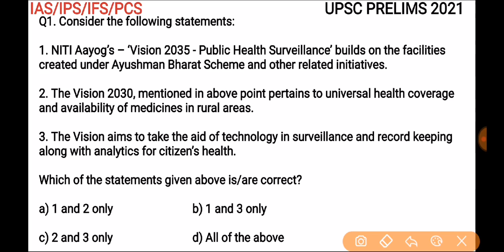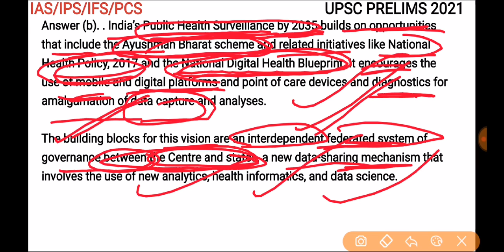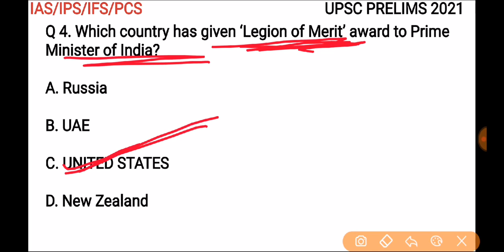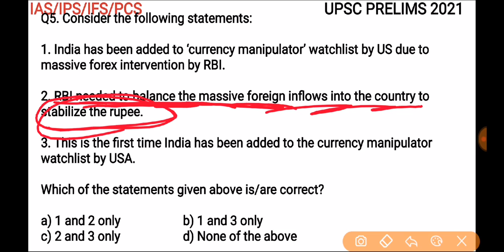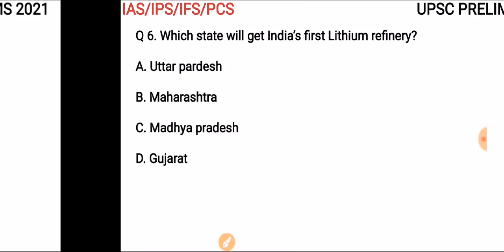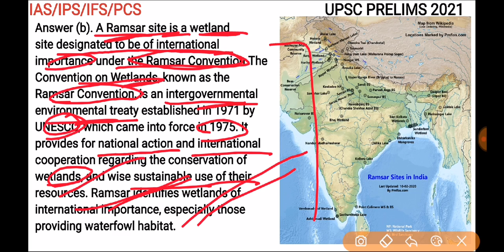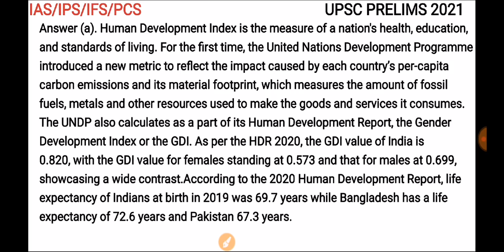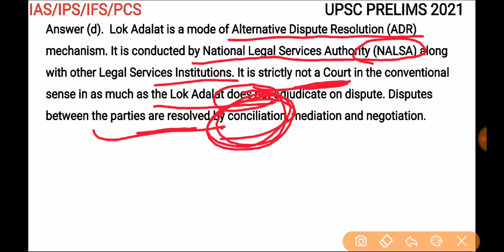UPSC CS Prelims-2021 Practice Test-28